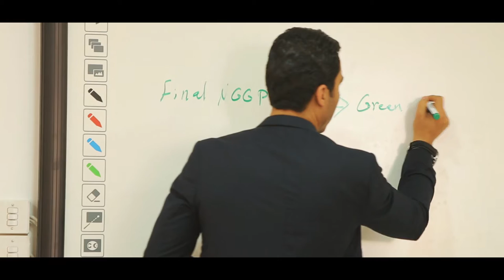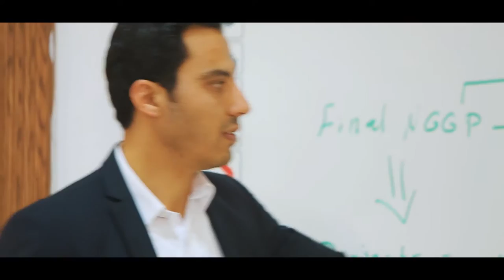Jordan In-Country Views: Ahmed Al Amra